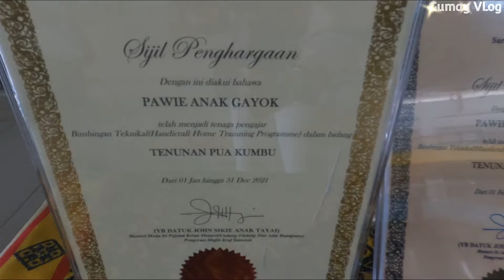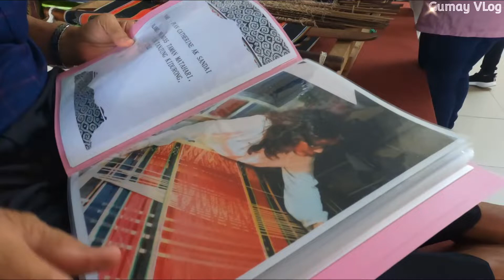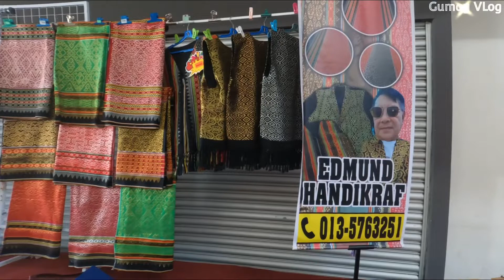TENUNAN KARAP IBAN - Mr. Edmund Pawie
VLog ini adalah mengenai Tenunan Karap Iban yang dihasilkan oleh penenun terkenal iaitu En Edmund Pawie anak Gayok berasal dari Bintulu, Sarawak.

Tenunan Karap Iban ini adalah salah satu kemahiran dalam seni pembuatan tekstil.

Salah satu teknik yang mungkin jarang didengari namun tidak asing pada mata adalah tenunan karap.

Dengan teknik tenunan karap, antara yang dapat dihasilkan adalah kain selampai, kain ngepan Iban, pua karap bahkan kain tenunan ala nyonya iaitu versi yang lebih moden.

Semoga terhibur dengan VLog ini.